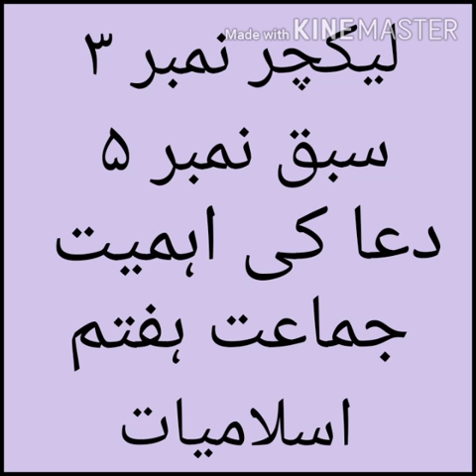Class 7 Lesson 5 Lecture 3 Islamiat